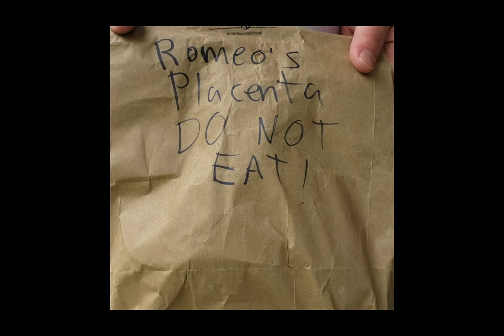Synonyms by Rooms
For Romeo

song title - Synonyms
album - You're like the wind, a big gust of nothing
cc2021